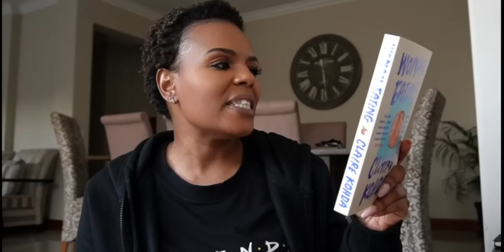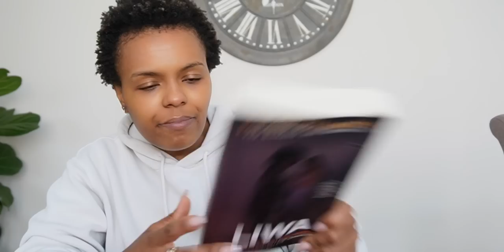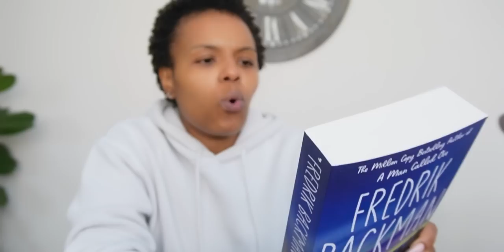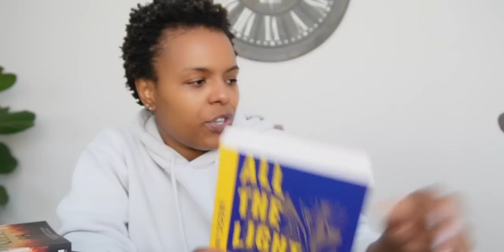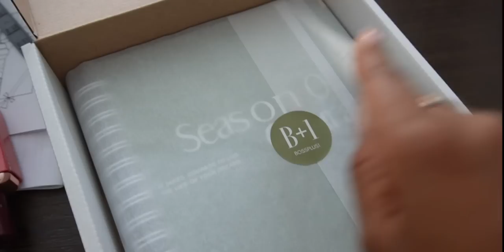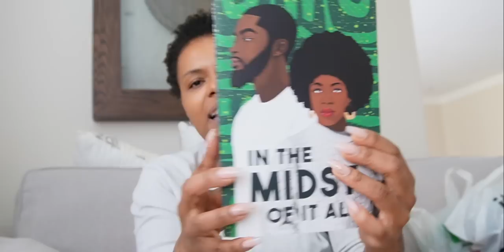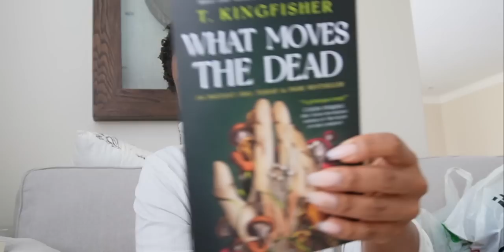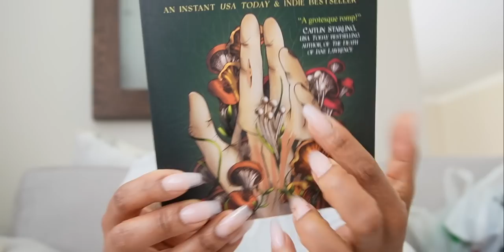Lunches, Day @ the market, book mail, Xmas fail, giveaway sneak peak!😁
Let's get the video to 1000likes!
Hey friends!

It's another video! Not feeling the best in this one, but still tried to take you guys along! Hang out with me as I run my errands, lunch date with dad, a day at the fairways farmers marker, why I won't be decorating for Christmas and more!!

JK

JK.

Hi!

K.